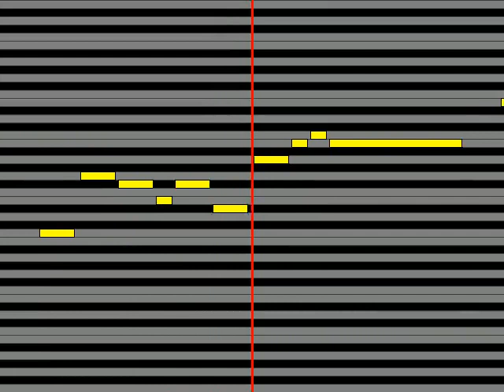【ガイドメロディ】 ZAQ Last Proof